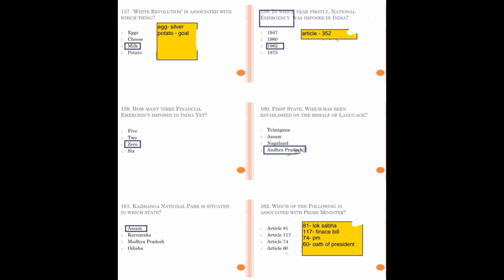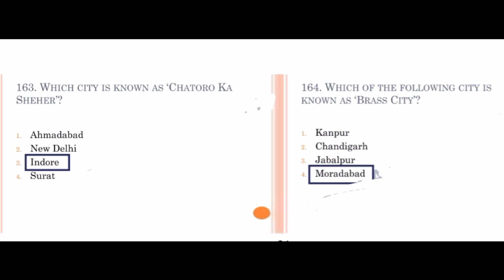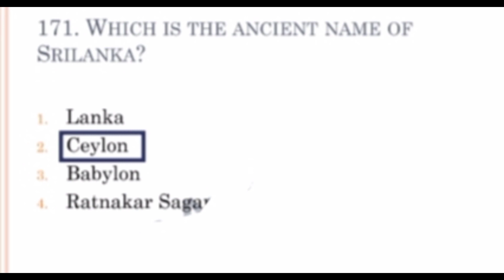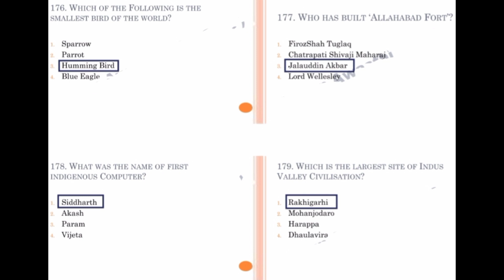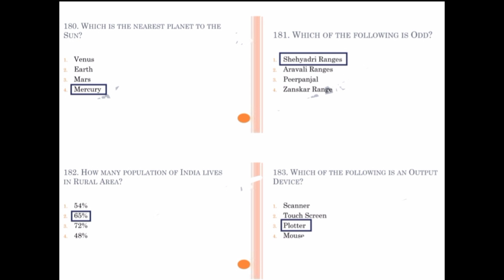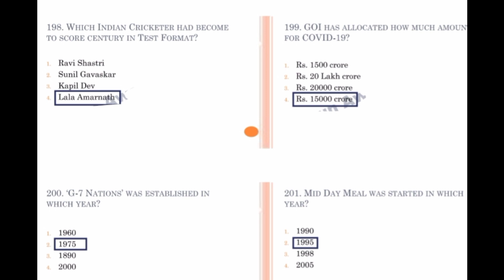22000+ Recruitment General Knowledge Part 4 For All Assam Government Exam | FEBISHI